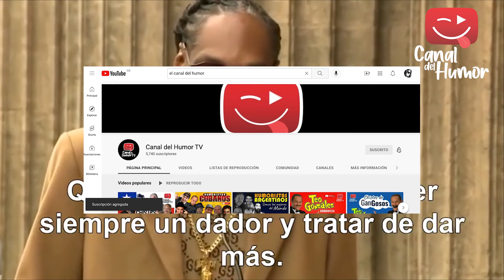Las entrevistas más chistosas a famosos, momentos super graciosos, risas aseguradas 😂.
Este Top 10 de las entrevistas mas Chistosas a famosos y celebridades ,artistas, cantantes, políticos, deportistas, celebridades de categoria mundial. Estrellas que no pudieron aguantar la risa o vivieron momentos de risa incontrolables en TV Shows, entrevistas en vivo y más. Mira todo nuestro contenido

00:00 Introduccion.
00:43 Top 10 Emma Watson Riendo sin control en una entrevista para la Warner.
01:25 Top 9 Anne Hathaway haciendo un Spoiler Programa Daily Show, Jon Stewart presentador.
02:23 Top 8 Entrevista Falsa con Elijah Wood y Dominic Monaghan.
03:08 Top 7 Risas en el show de Graham Norton con Tom Cruise y Seth MacFarlane.
03:48 Top 6 Risas en el Show de Jimmy Fallon y Bradley Cooper.
04:36 Top 5 La gran prengunta de Lady Gaga, show James Corden Matt Leblanc de Friends.
05:28 Top 4 Risas en el futbol Real Madrid Cristiano Ronaldo, Marcelo y Modric en conferencia de prensa.
06:11 Top 3 Steve Harvey drag Queen respuesta.
06:44 Top 2 Roger y Rafa en una entrevista en el 2010 para invitar a un torneo , en la promo no pudieron aguantar la risa.
07:25 Top 1 Fallas de Politicos en entrevistas en vivo. En USA con el expresidente Bill Clinton, Politicos de Chile y Espana.